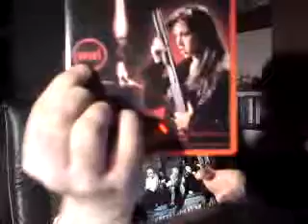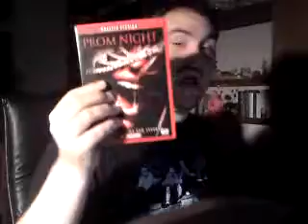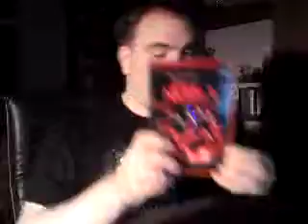DVD Update 03.10.2009 - deutsch -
Wieder neue Filme, die sehr cool und sogar kultig sind.
Schaut euch das Video an und macht Kommentare.
SChaut euch auch noch meine anderen Videos an und macht KOmmentare würde mich freuen.